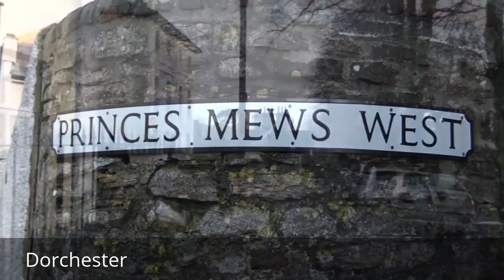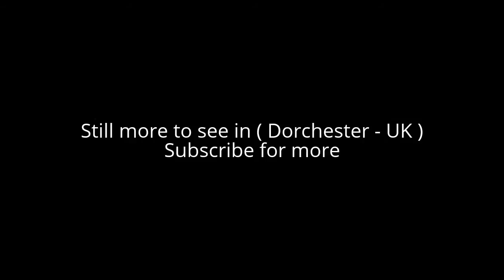Places to see in ( Dorchester - UK )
Dorchester is the county town of Dorset, England. Dorchester is situated between Poole and Bridport on the A35 trunk route. A historic market town, Dorchester is on the banks of the River Frome to the south of the Dorset Downs and north of the South Dorset Ridgeway that separates the area from Weymouth, 7 miles (11 km) to the south.

The area around Dorchester was first settled in prehistoric times. The Romans established a garrison there after defeating the Durotriges tribe, calling the settlement that grew up nearby Durnovaria; they built an aqueduct to supply water and an amphitheatre on an ancient British earthwork. After the departure of the Romans, Dorchester diminished in significance, but during the medieval period became an important commercial and political centre. It was the site of the "Bloody Assizes" presided over by Judge Jeffreys after the Monmouth Rebellion, and later the trial of the Tolpuddle Martyrs.

The Brewery Square redevelopment project is taking place in phases, with other development projects planned. The town has a land-based college, Kingston Maurward College, the Thomas Hardye Upper School, three middle schools and thirteen first schools. The Dorset County Hospital offers an accident and emergency service, and the town is served by two railway stations. Through vehicular traffic is routed round the town by means of a bypass. The town has a football club and a rugby union club, several museums and the biannual Dorchester Festival. It is twinned with three towns in Europe. As well as having many listed buildings, a number of notable people have been associated with the town. It was for many years the home and inspiration of the author Thomas Hardy, whose novel The Mayor of Casterbridge uses a fictionalised version of Dorchester as its setting.

Dorchester town centre is sited about 55 to 80 metres (180 to 262 ft) above sea-level on gently sloping ground beside the south bank of the River Frome. Measured directly, it is about 7 miles (11 km) north of Weymouth, 18 miles (29 km) SSE of Yeovil in Somerset, and 20 miles (32 km) west of Poole.

The town has two railway stations. Dorchester South is on the South Western Main Line to Bournemouth, Southampton and London is operated by South West Trains; Dorchester West, designed by Isambard Kingdom Brunel, is on the Heart of Wessex Line, operated by GWR and connects with Yeovil, Bath and Bristol. As part of the regeneration at the Brewery Site in the town centre, Dorchester South railway station will become the first solar powered railway station in the UK.

Alot to see in ( Dorchester - UK ) such as :

Dinosaur Museum
The Keep, Dorchester
Max Gate
Dorset Teddy Bear Museum
Dorset County Museum
The Tutankhamun Exhibition
Borough Gardens
Maumbury Rings
Roman Town House, Dorchester
Terracotta Warrior Museum

( Dorchester - UK ) is well know as a tourist destination because of the variety of places you can enjoy while you are visiting the city of Dorchester . Through a series of videos we will try to show you recommended places to visit in Dorchester - UK